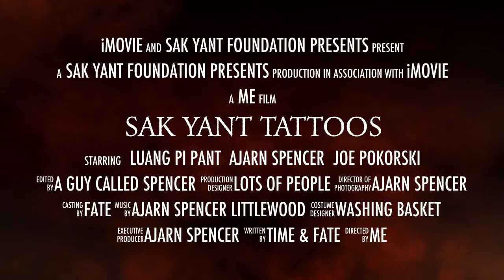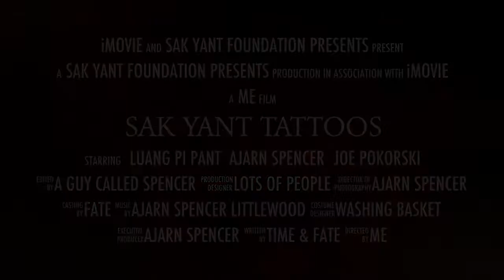Sak Yant Tattoos at Luang Pi Pant's Wat Koh Poon Sak Yant Thai Temple Tattoos HD DVD Movie Preview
Visit to my original Master, and teacher in the Arts, Secrets,  & Magickal Wicha of Sak Yant; Luang Pi Pant. Sak yant Foundation Administrator Joe Pokorski receives Yant 20 Yord, and Yant Sariga Koo. (Celestial Magpie). The Celestial Magpie, is famous for its golden tongue ability, to sweet talk anybody into anything. It is therefore, a very useful sak yant tattoo, for those who have to use their abilities of speech, to convince customers, and other people in various scenarios, to see things their way.

We get a few shots of the making of Yant Maha Maekh, and some glimpse of the incredibly friendly aura of my Master, Luang Pi Pant. Luang Pi is a Primary first generation disciple, and apprenticed master of the Luang Por Phern Lineage. We now plan to create and bless a lifesize statue of Lp Phern of Wat Bang Pra